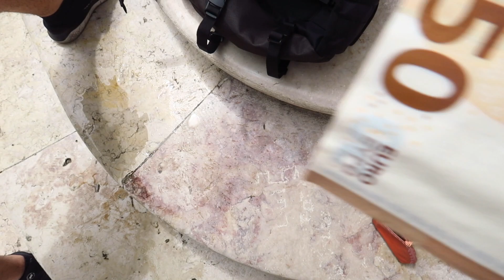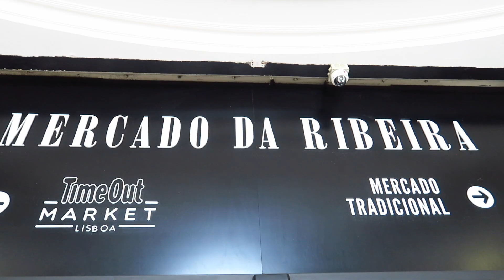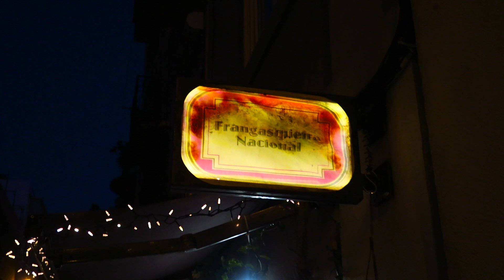On se Balade au hasard & Time out Market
Restaurant Frangasqueira Nacional
Tv. Monte do Carmo 19, 1200-276 Lisboa, Portugal